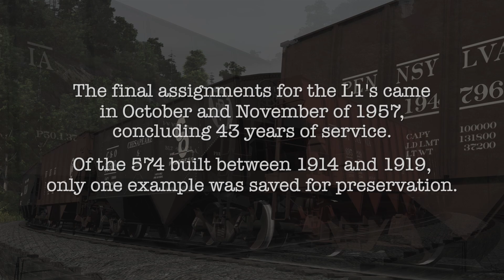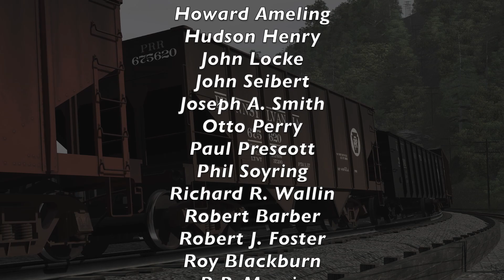K&L Trainz PRR L1s 10 Year Anniversary Promo (Official)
K&L Trainz is continuing their 10th Anniversary by reissuing another original locomotive from 2012: The PRR L1s Mikado!

Rebuilt with endless details, functional cab interior, working cab signals, this set includes both the Prewar and Postwar configurations, as well as rebuilt PRR N6b wooden cabooses.

Shot in Trainz Simulator 2022, take a step back to the mid 1930s and follow the L1's until their retirement in 1957.

0:00 Intro
0:24 Clayton, DE
1:04 Strafford, PA
2:11 Safe Harbor, PA
2:39 Watkins Glen, NY
3:53 Troy, PA
4:24 Falls Creek, PA
5:01 Carlisle, PA
5:30 Horseshoe Curve
7:38 Credits